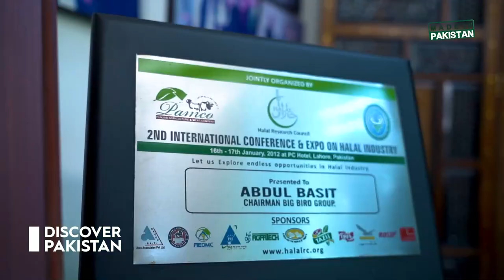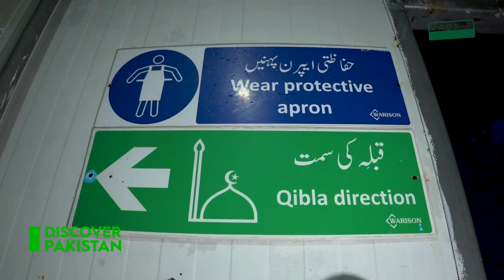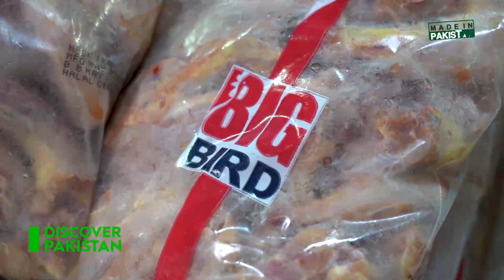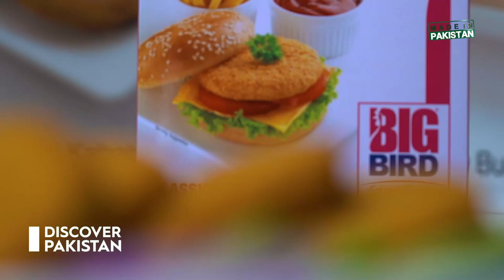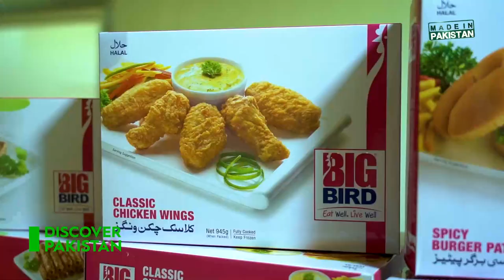Big Bird Largest Frozen Chicken Foods Processing Plant | Made in Pakistan | Discover Pakistan Tv